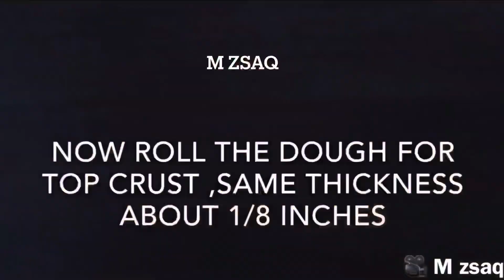Lattice Apple Pie